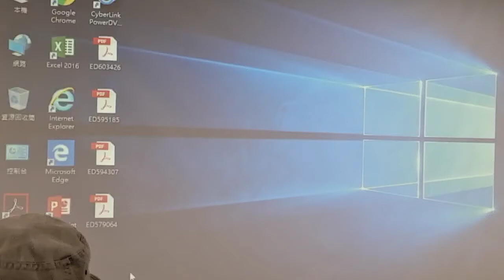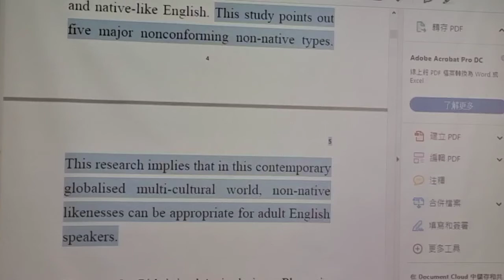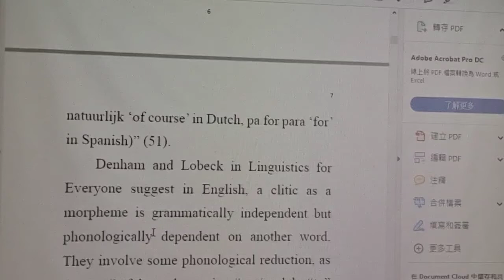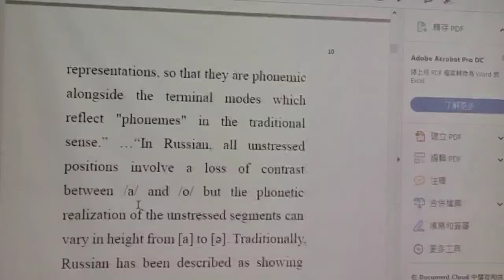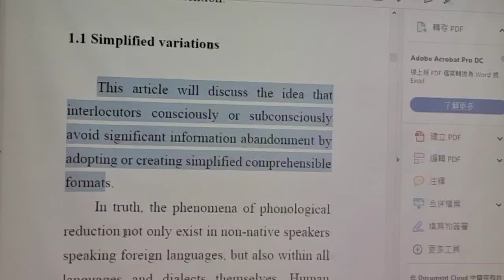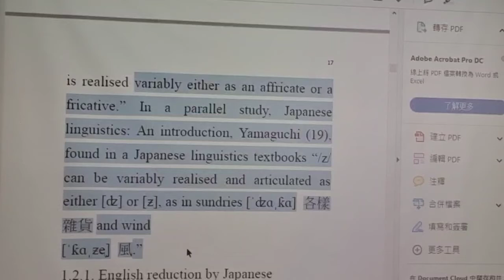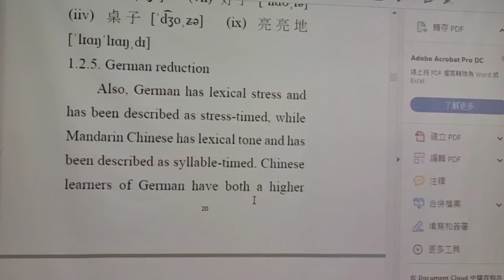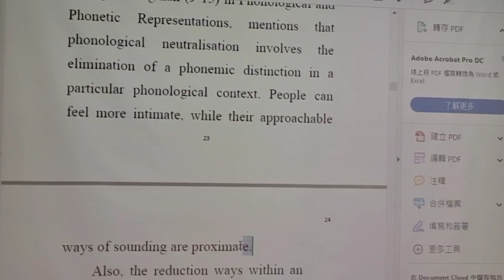Pidginalization in English Pronunciation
localization